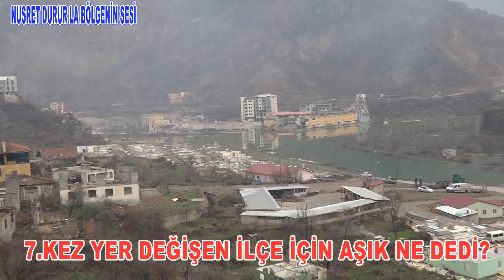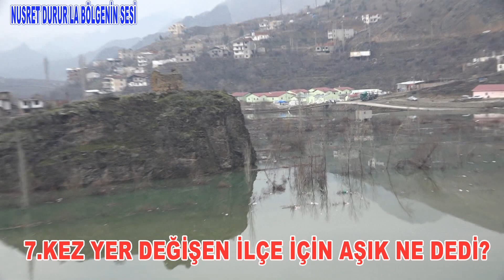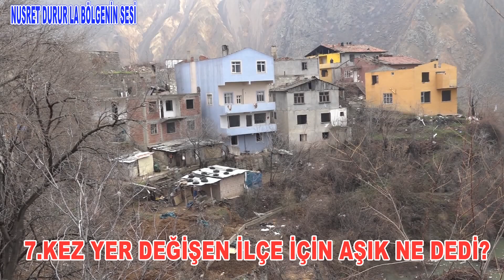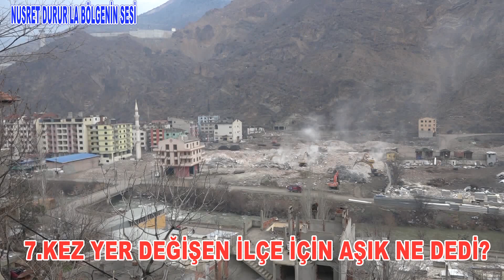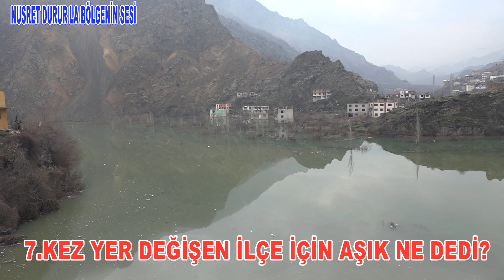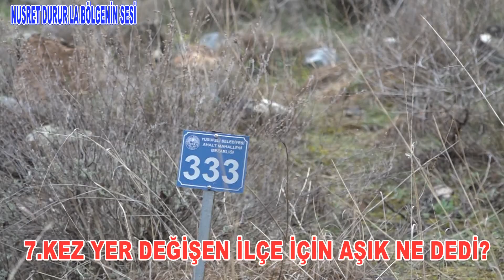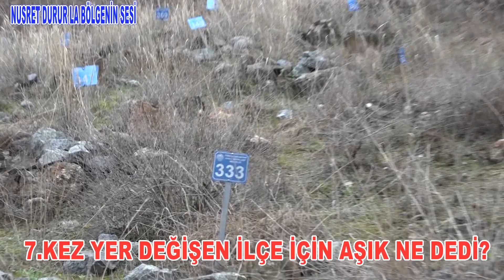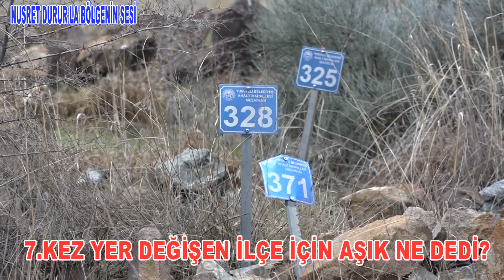AŞİK YUSUFELİNİ NASİL ANLATTİ NUSRET DURUR